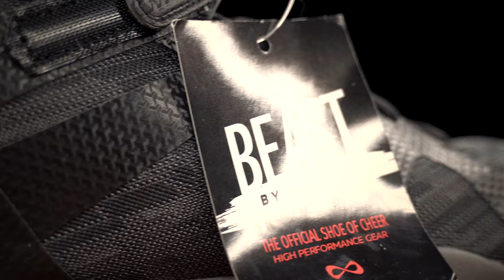NFINITY Beast (Unbox)